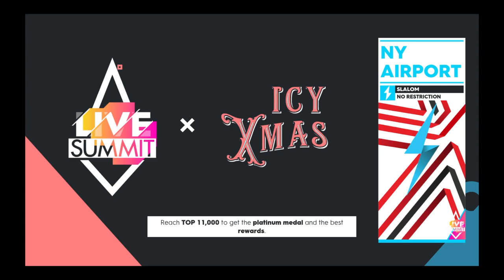The Crew 2🎮🏁ICY XMAS NY Airport